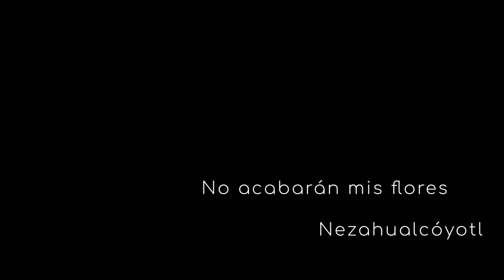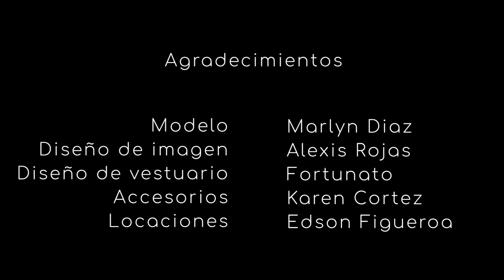No acabaran mis flores día de muertos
Compartimos una propuesta visual de “Ananda Media” del poema "No acabarán mis flores" de Nezahualcóyotl, inspirado en la celebración del Día de Muertos, una de las tradiciones más bonitas que existen en México.
Por: Ángel Prado
Agradecimientos a
Modelo - Marlyn Díaz
Diseño de imagen - Alexis Rojas
Diseño de vestuario - Fortunato
Accesorios: Karen Cortez
Locaciones: Edson Figueroa